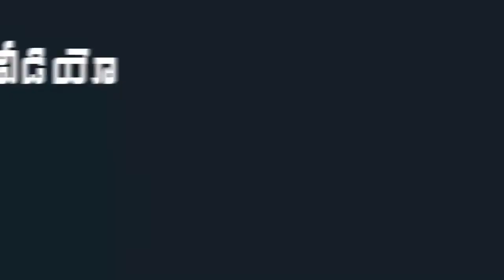AP CM Jagan Mohan Reddy Meets With PM Modi In Delhi | Mana Aksharam